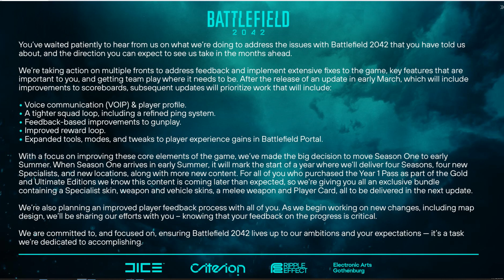Don't Be Sad...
I stream pretty much everyday & upload about 7 videos a week. Its only Battlefield that you will find on this channel and Maybe some other FPS games every now and than.

Want to support a little extra?
Donations appear on screen, Every donation helps, nothing is too small.

A big thank you to all the Members You guys are Legends!:
TIER 5: proLegion Gavin - Ilicitano1975 - mr Cupcakez - Apxcalypse - Matt Bing - TennesseeWhiskey - DTC058 - Zaalix - Sven Roubos

TIER 4: FightForHonor - SpotOmivore109 - VvS Deee - somewhere - Conor Hogan - Sime winder - Shawn Harvey - Mzudems - MimsLawn - JayFz8

TIER3: TheDisabledMachine - ShakeN001 - Madkiwi Gaming - Rocky - Avastandard - Iwan Heijstek - Epp - atomdarkshadow - grolorix - Vile Breath - x shocks - Tortillabun - Shiro Kush - Bigdaddy gamings - Sinon - Windys - Jose Ribeiro - Magnus PB - Chunkyfunkmunky - Vietnam PS4 - aka howdy72 - stofflix - Bradley Ray - AFreakingStoner - DeV4sTa7I0N GAMING - Nopesos - Rober Green - SuperMcManlyMan

TIER 2: supe32, Project - Toky-O, Henryp44, Ol Reperbate, [MxQ]Kdog, 🔸Jelly🔸, proud gunowner26, KingOneShot, zito313, TaHriC, Josh Brown, Salty Addicts, Derek H- ZIPPER_ZERO, morrison, TheFlemishBeast, OuTkasT79, lCupcakeZl -_-, ExoticBro, KaneDidntDoIt, Darth Twerk, xBigSaintx, FinnishUncleSam, BuII HD, vofff, Mickamage, SITH_THE_EXP, KnockOut, Jan Tijssen, AlsoDiablo, EarlyPaus, Saint, xSPARTACUS1977x, RichG811, wiz29, Creeping_Sloth, Deimos_009, Josh Tonkin, Underdog, Bubba Gump Shrimp, Heath Lynes, Fred Nugent, Villain, [MxQ]SaucySev, RavenInTheMalstrøm, Dunkarizona, Danny Krikke, Suleiman Taie, Rushi Patel, Daniel_1989, nuTella78, Rubydeath00 00, Smash, Herschel Crouse, jan, Ultras_Kenny, YourBigBrotherSteve, KibaTheWolf X, Swift Media, Mohamed Osama, Jdrum, Sour Astronaut, DonnYTello, AlphA Evo, DalyLad98, Lars Indo, drag_0n_x78_63 yt, c0ca1n, Headsie, Thomas-K-247, Rellt, vBlackout---, Nicolas Kr, Grenadeuser, Joshua Maroney, Sweaty Poptarts, Nighthawk, Luis Velez, maliki lipscomb, Rezza DYO, BoZo, EpicMemeFace, Falcone CW, Aldin, XxUncle_StalinxX, Hxtxd_demon, jordan defone, Dark dragon66666 Dark lord, Johnny Hastings, Kirdow Plays, Mr ClapNdemCheeks, Zinq, starwatcher73, HorizonPlayz, bowen coley, Jordy1-1, Alissa Thornbury, Jonathan sauder, BB Everjoy, EPIC CINEMATIC, DJags 91, Marouis38, NZL, Seth 0110

1K$ HALL OF FAME (Biggest single Donos I have ever gotten)
DarkbotRules: $1050
Crispy Bacon: $1000
SAMMII: $1000

 A big thank you to the moderators:
Project - Toky-O, Kast, Kdog, DonnYTello, Mehdi, Exotic, Bolty, KingOneShot, C Mags, Cender, TheZguy, Jelly, FinnishNcoUncleSam, Greenmonkey0181, Max G, TheDisabledMachine, ShakeN001

GovaertDesign (Max G) For doing the Designs on my channel & Twitter

Epic Sci-Fi Military by Infraction